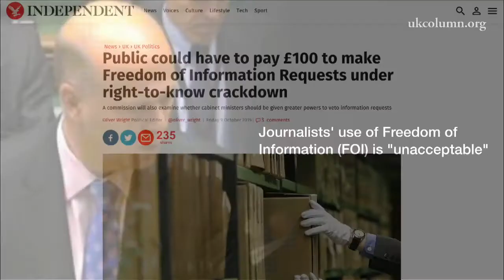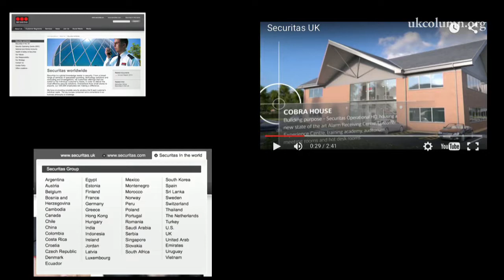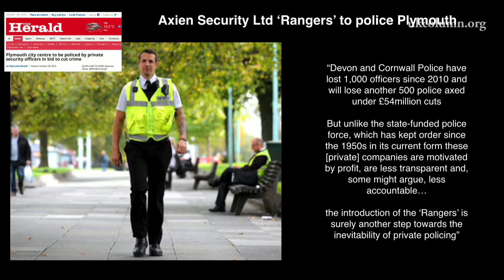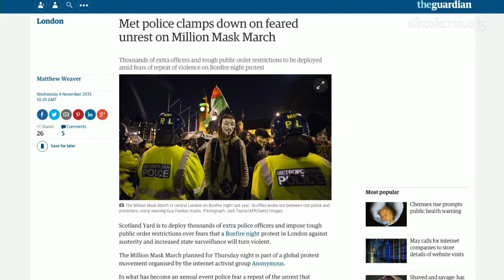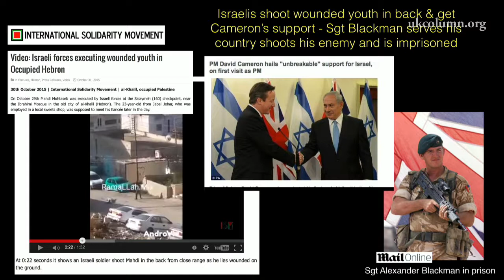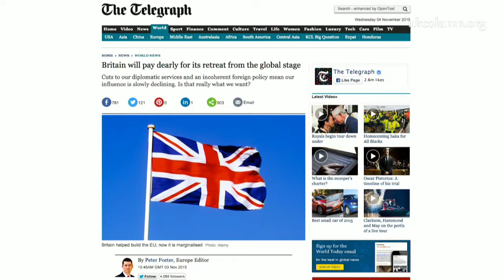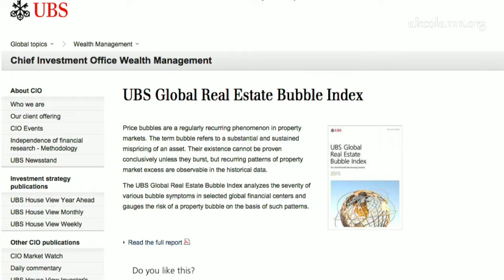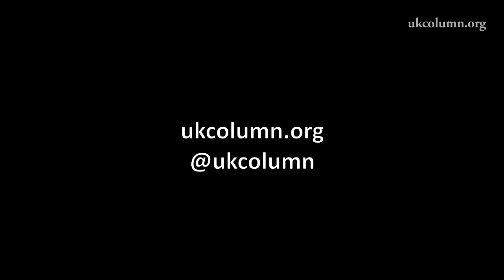UK Column News 4th November 2015